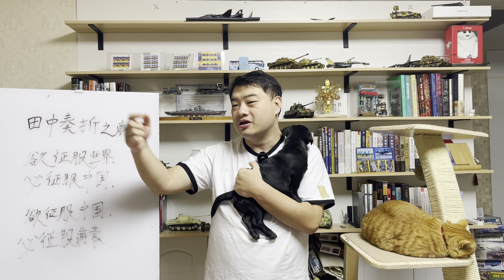三喵聊田中奏折：真实性为什么备受争议？